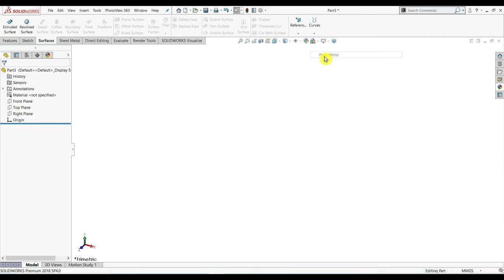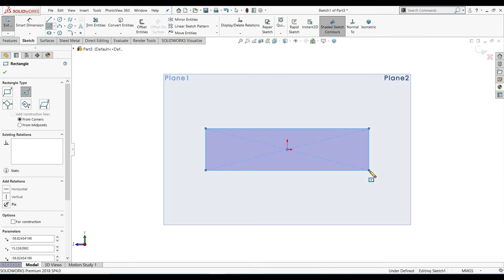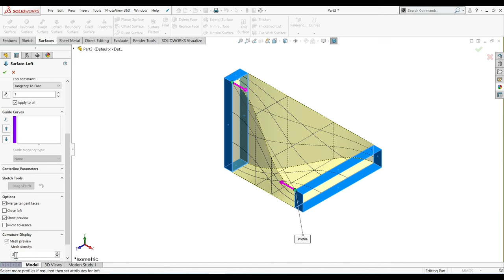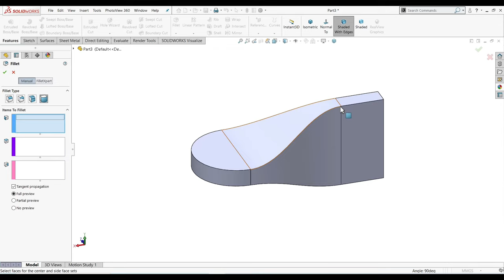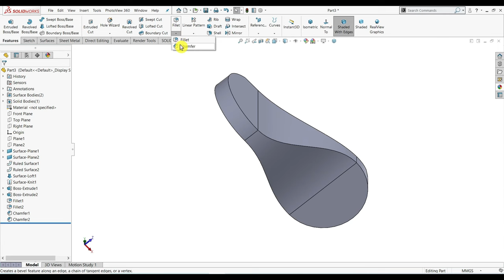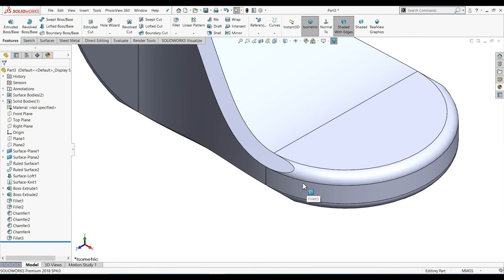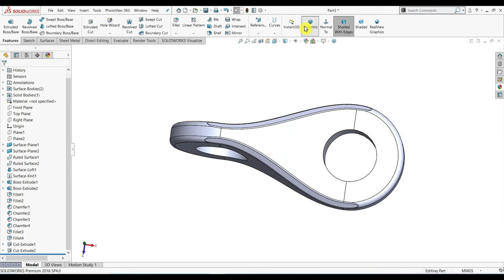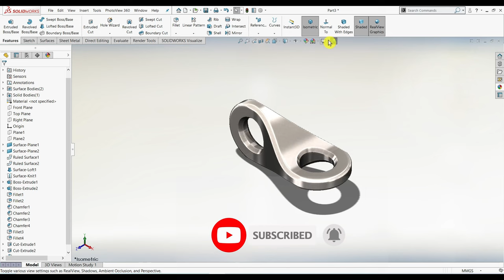How to make 'Complex 3D Model' 🔥 in solidworks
In this video , we are going to design an interesting 3d Model  by using surfacing and features commands in  Solidworks.

After following this video tutorial, you will learn to create a complex surface by using the loft and boundary surface commands in Solidworks.

Commands Used:
.Extrude Boss/ Base
.Extrude Cut
.Rolled surface
.Loft Surface
.Boundary Surface
.Surface Knit
.Fillet
.Chamfer
.Change Appearance